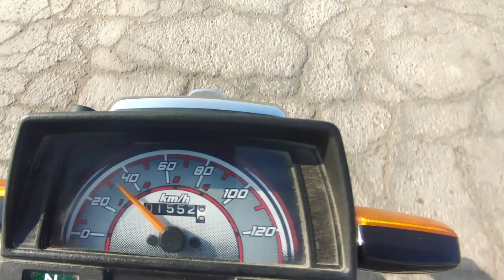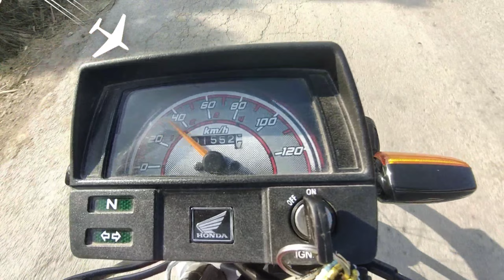2022ModelHonda Desi Tariky Se Petrol Aevrage dekha